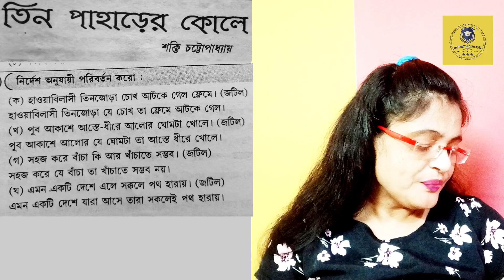'তিন পাহাড়ের কোলে'-শক্তি চট্টোপাধ্যায় -বাক্য পরিবর্তন | Tin Paharer Kole -Shakti chattopadhyay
'তিন পাহাড়ের কোলে'-শক্তি চট্টোপাধ্যায় -বাক্য পরিবর্তন | Tin Paharer Kole -Shakti chattopadhyay |@SamratExclusive

tin paharer kole shakti chattopadhyay class 10 cbse board kothin sobder artho
tin paharer kole shakti chattopadhyay class x
tin paharer kole shakti chattopadhyay
tin paharer kole shokti chottyopadhyay
tin paharer kole shakti chattopadhyay class x cbse board
tin paharer kole
tin paharer kole shakti chattopadhyay class 10 cbse board
shakti chattopadhyay
tin paharer kole shakti chattopadhyay class x cbse board samas o tar samadhan
slst বাংলা tin paharer kole

Basanti Mukherjee
Asansol
West Bengal